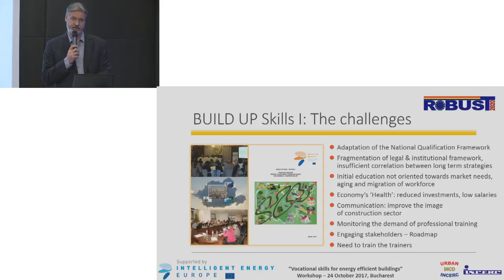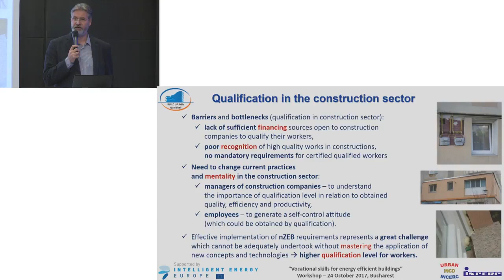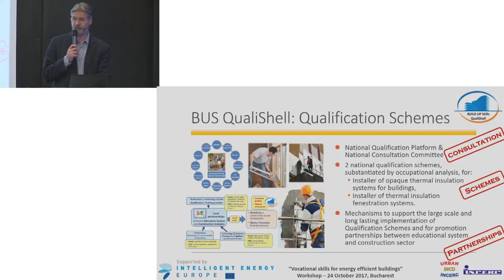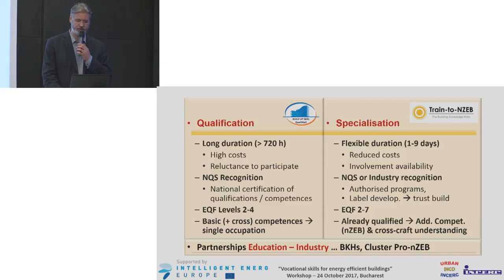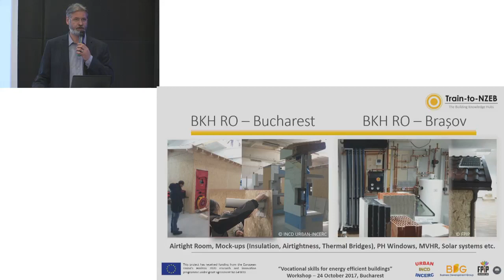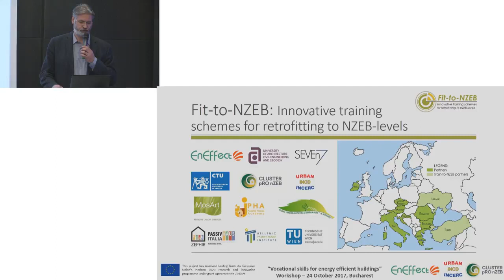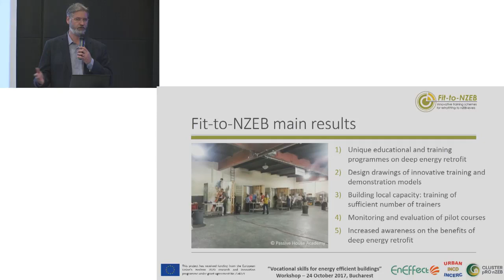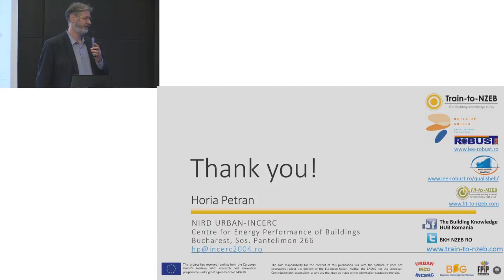CA EPBD 2017 10 24 Workshop 07b H.Petran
Concerted Action Energy Performance of Buildings Directive (CA EPBD) public stakeholder workshop
24 October 2017, Bucharest, Romania

A qualified building workforce is essential to ensure the higher levels of quality required for moving towards Nearly Zero-Energy Buildings and to accelerate the rate of building renovation in Europe. It is particularly important to train construction workers, as well as middle and senior level professionals throughout the entire building value chain, in order to address the upcoming challenges. These include new materials and technologies, the integration of renewables, and collaboration using Building Information Modelling (BIM).

Since 2011, the EU-funded BUILD UP Skills initiative has been reducing the energy and sustainability skills gap in the construction sector by developing national and European qualification and training programmes.

▪ How can we increase the quality of construction for energy efficiency?
▪ How can we develop innovative training materials and methods to meet the need for energy efficiency skills in the buildings sector?
▪ How can we facilitate the mutual recognition of qualifications across Member States?

Questions like these were addressed at the workshop, which took place in connection with the plenary meeting of the CA EPBD. The workshop heard from the European Commission, national authorities, building industry experts and EU-funded projects.

AGENDA

Welcome and introduction | Jens LAUSTSEN Concerted Action Energy Performance of Buildings Directive (CA EPBD)
I. The European perspective - energy efficiency skills challenges, needs and solutions
▪ Keynote speech | Eugenio QUINTIERI European Builders Confederation (EBC)
▪ Improving the construction sector human capital basis – policy perspectives | Roman HORVÁTH European Commission, Directorate General Internal Market, Industry, Entrepreneurship and SMEs (DG GROW)
▪ The BUILD UP Skills initiative and its links with the energy efficiency policy | Amandine LACOURT European Commission, Executive Agency for SME's (EASME)
II. The national perspective – How are the challenges being addressed nationally?
▪ Improved quality of the works to support the EU's targets – the QUALICHeCK project | Peter WOUTERS International Network for Information on Ventilation and Energy Performance (INIVE)
III. Meeting the 2020 & 2030 targets for energy and climate – has Europe enough qualified building workers and professionals?
▪ Turning national qualification roadmaps into action: the example of BUILD UP Skills Romania | Horia PETRAN National Institute for Research and Development in Construction, Urban Planning and Sustainable Spatial Development (URBAN-INCERC)
▪ Supporting energy efficiency skills in the construction sector | Peter OP 'T VELD Huygen Installatie Adviseurs
Panel discussion moderated by Koen RADEMAEKERS, Trinomics
Interactive voting moderated by Jens LAUSTSEN, CA EPBD